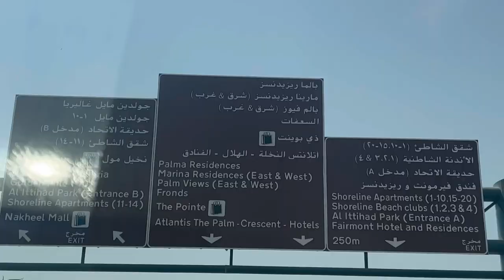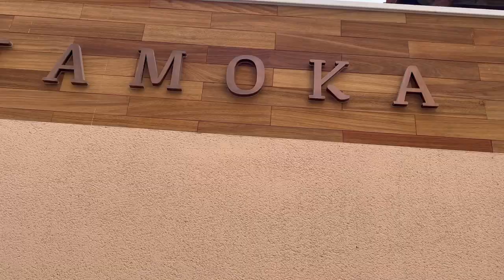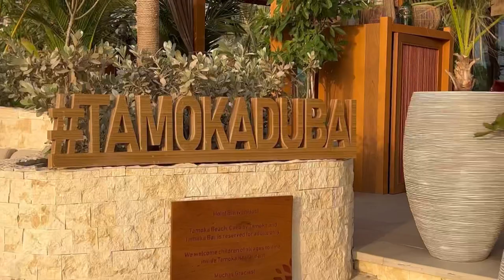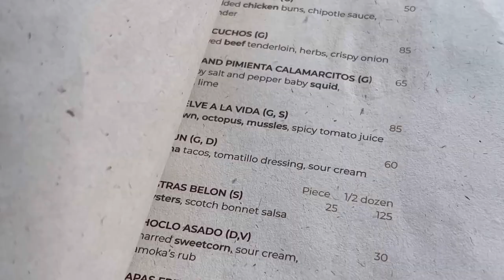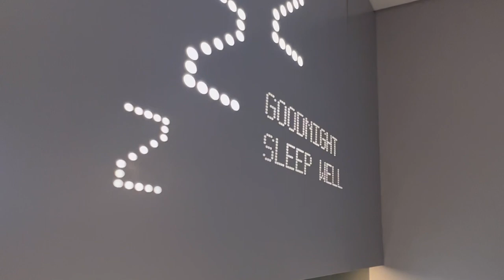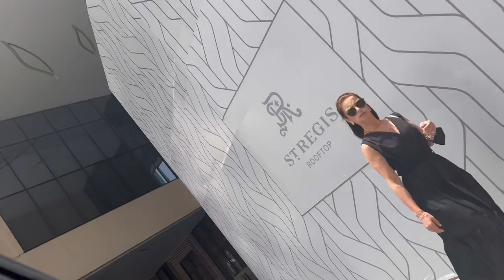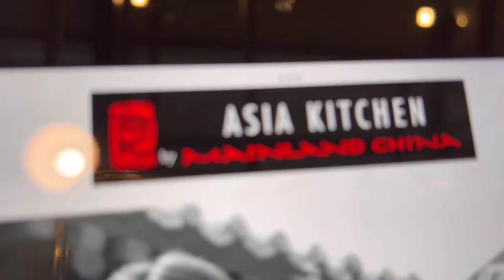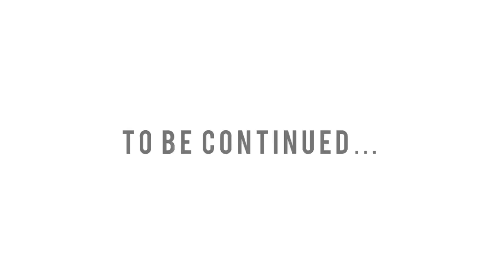VLOG: 360 SKY POOL IN DUBAI (AURA SKY POOL), TAMOKA DUBAI, THE POINTE GUIDE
In this video I will be taking you to Dubai's 360 sky pool at aura sky pool, Tamoka beach Dubai , the pointe brunch & cake cafe, and Dubai mall (Mall of Emirates). Here's is a little Dubai guide for enjoyment !

Brunch and cake - located inside the pointe , jumeriah.
Drinks cost : AED 35 & above

Tamoka beach - located at Jumeriah . You can either book and just walk in.

Aura Skypool - located inside St. Regis , address. You have to book a month ahead of your visit in order to get your preferred view and row. Also choose your preferred time slot either morning (11am) or Afternoon.

Costs :

- AED 225 for 2nd row Burj Al Arab

- AED 250 for 1st row City skyline view (my view)

- AED 300 for 1st row Palm view, Marina & Ain View

Mall of Emirates:

- Asia Kitchen : the food was amazing ! Loved it ! AED 30

- Sephora , Victoria Secret